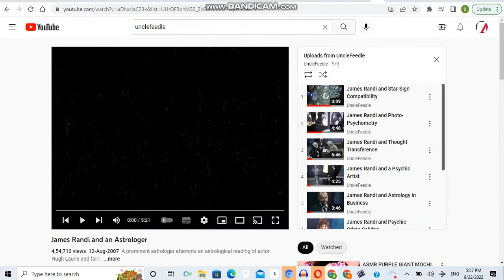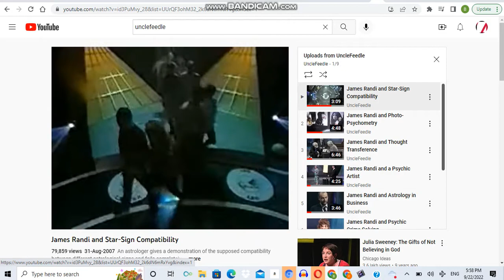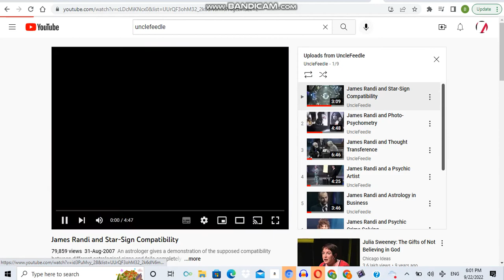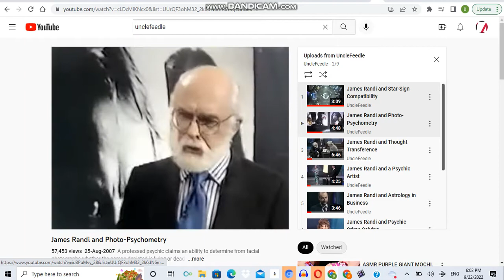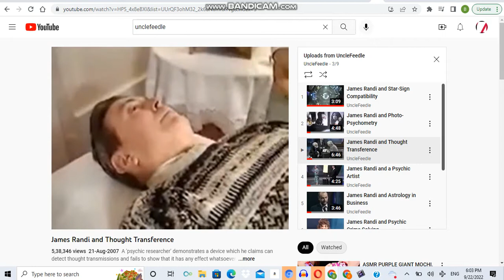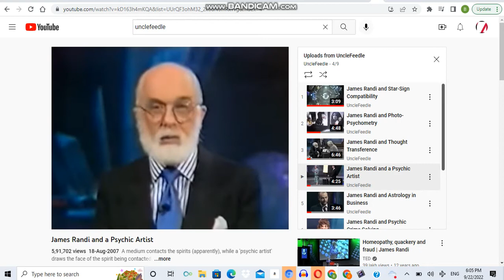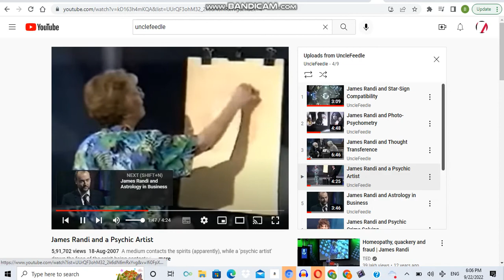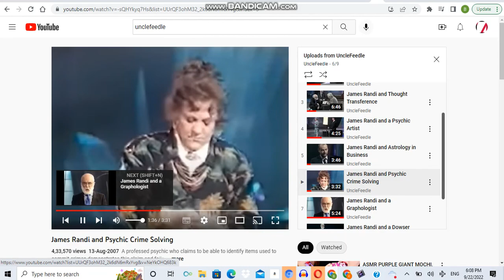unclefeedle white party 4